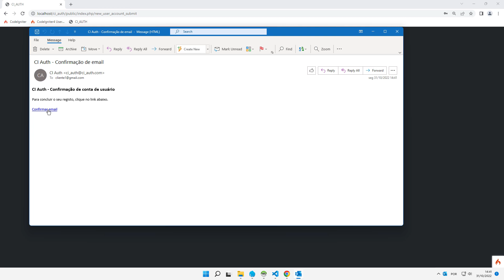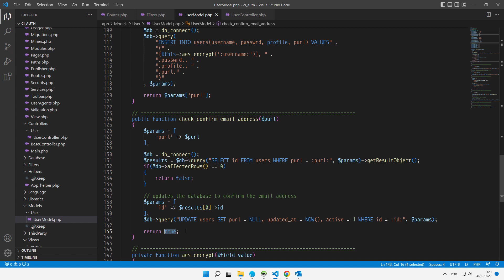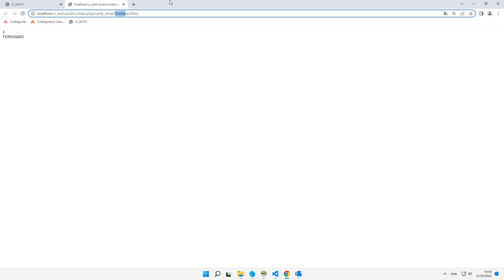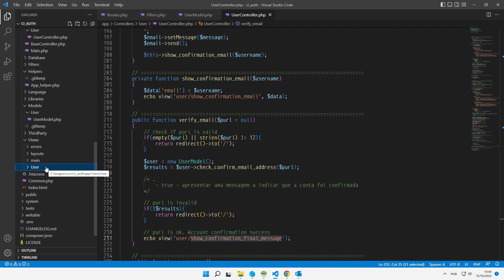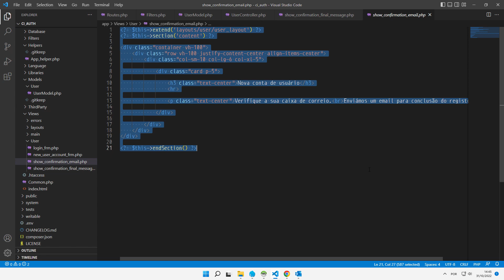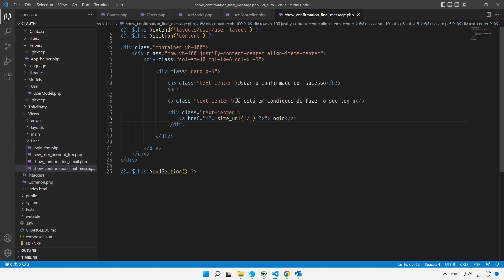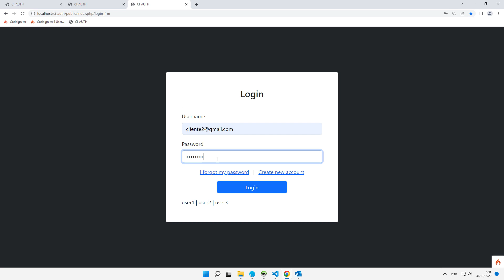CODEIGNITER DICAS & SOLUÇÕES #033 CI AUTH PÁGINA DE CONFIRMAÇÃO DA NOVA CONTA DE USUÁRIO